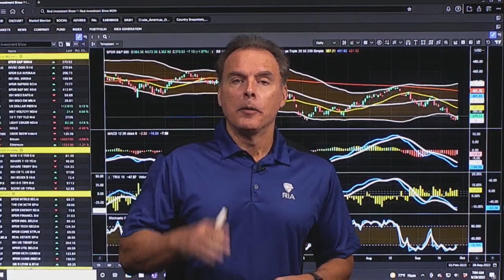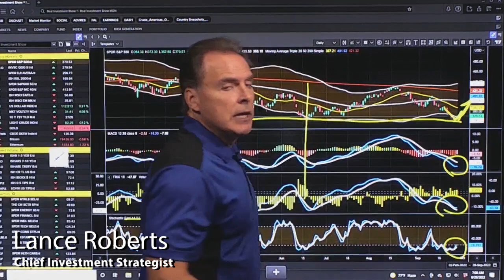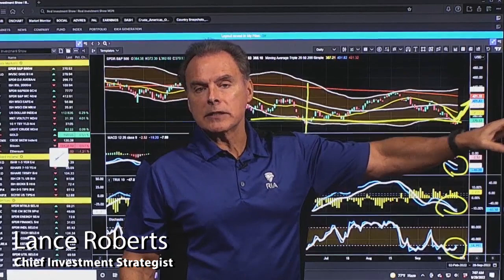BOE Bailout Fuels Rally | 3:00 on Markets & Money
(9/29/22) Markets have been working to hold onto support established back in June; yesterday's news of the Bank of England resuming bond purchases to bail out pension funds provided the octane needed for a rally upward, and fueled expectations the Fed would capitulate sooner than later in its rate hike campaign. Markets could open weaker this morning, following yesterday's sharp rally. Can markets confirm higher ground established on Wednesday? We're seeing a continuing need for re-pricing and re-valuations; so, any rally that materializes should be used to trim losers and raise cash.